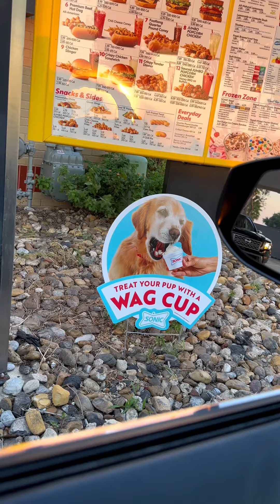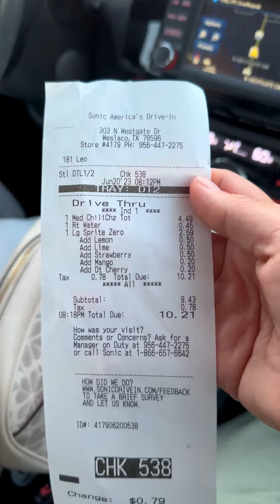Sonic Sunrise Sunset - Trip to Sonic with Sam